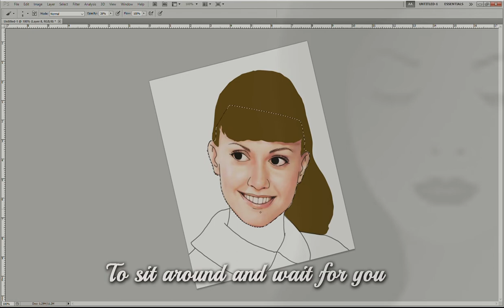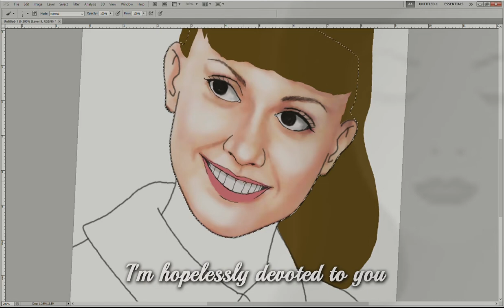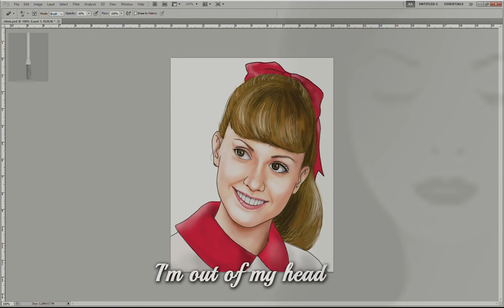Hopelessly Devoted To You song of Olivia Newton-John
Speed Digital Drawing  of Olivia Newton-John
Hopelessly Devoted to you released August 7,1978, It reached number three on the US Billboard Hot 100